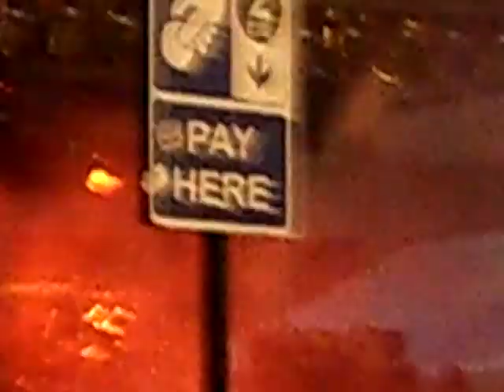Mayhem Live At MDF VII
Mayhem